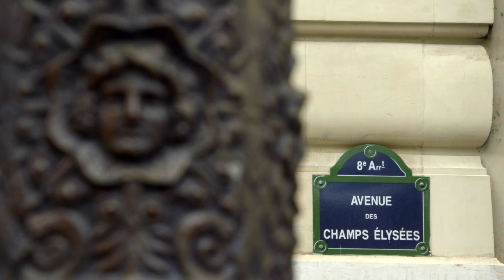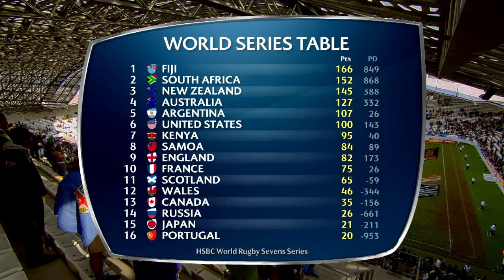HIGHLIGHTS: Samoa produce INCREDIBLE comeback to win in Paris! -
Samoa came back from 26-7 to beat Fiji and win the HSBC Paris Sevens!